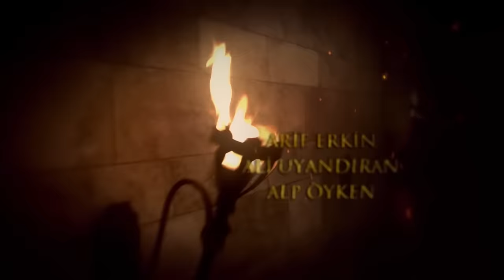El Sultán | Capitulo 70 Completo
Se afloja el nudo entre Hürrem Sultan y Firuze. El pollito turquesa se está volviendo popular. İbrahim Pasha aleja a los hombres de Iskender Çelebi del personal estatal. Con Firuze moviéndose al piso favorito, Hatice Sultan está comenzando a seguir a Hürrem cada vez más.
Firuze, que fue enviado a la fiesta con el príncipe Mehmet, se opone a la situación y se enfrenta a Hürrem Sultan. Decepcionado, Hürrem pagará el precio más alto por esto. Cuando Hürrem se entere de la situación, Firuze no se ocultará y será el favorito del público.
Por otro lado, Şehzade Mustafa y Mahidevran llegan al palacio Manisa. Mustafa va a ver a Helena con el polvo de los pies. Pero no ve la alegría que esperaba en Helena. Helena está a punto de casarse con su padre. Prince se mantiene alejado de Mustafa. Aunque Yahya de Taşlıcalı comparte el dolor de Mustafa, Mustafa y Helena se desmoronan.
Por otro lado, İbrahim Pasha organiza una reunión con Hatice sultan para recuperar su corazón. Hatice Sultan, por otro lado, no puede olvidar sus experiencias. El sultán Süleyman, por otro lado, tiene una actitud tranquila hacia Hürrem debido a lo que le hizo a Firuze. Hürrem teme perder a Süleyman por primera vez. Y Rüstem le pide ayuda a Ağa para deshacerse de Firuze.
Mientras İbrahim Pasha eliminó a los hombres de İskender Çelebi del personal estatal, asignó a Mirahur Rüstem Ağa al principado de Teke sancak. Por otro lado, Ebussuud Efendi, la mujer de Estambul, tuvo que enfrentarse a Süleyman e İbrahim debido a las duras medidas que tomó durante la inspección de los comerciantes.
¿Podrá Hürrem Sultan deshacerse de la línea Firuze? ¿Ibrahim Pasha podrá expulsar a Rüstem Ağa de la capital? ¿Podrá el príncipe Mustafa reunirse con Helena? ¿Ibrahim Pasha podrá recuperar el corazón de Hatice Sulta?